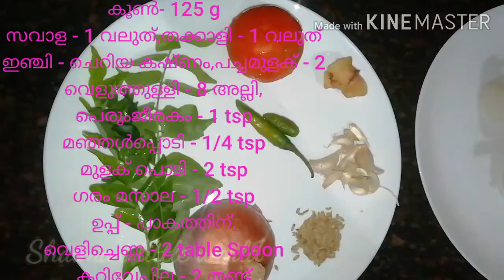🍄10 മിനിട്ടിൽ അടിപൊളി മഷ്റൂം മസാല|Mushroom Masala|Restaurant style |Shaima'slittleworld 🍄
കൂണിൻ്റെ മേന്മകൾ
കൊഴുപ്പ് കുറവ്
കൊളസ്ട്രോൾ തീരെയില്ല
പ്രോട്ടീൻ കൂടുതൽ
അന്നജം (cabohydrate)കുറവ്
അയേൺ, സെലിനിയം, സിങ്ക് - മിനറൽസ്
B -Complex, Vit. C
ആർക്കൊക്കെ നല്ലത്
പൊണ്ണത്തടിക്കാർക്ക്
Functional Foods
 ഹൈപ്പർ ടെൻഷൻ (BP)കാർക്ക്
പ്രമേഹ രോഗികൾക്ക്
കാൻസറിനെ പ്രതിരോധിക്കും
സ്തനാർബുദ സാധ്യത കുറക്കുന്നു